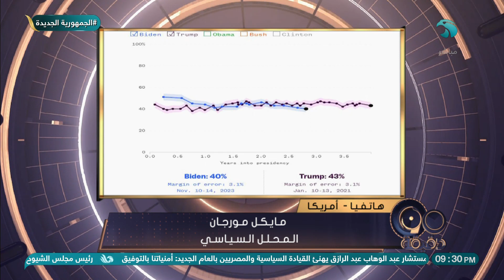تقارير تفيد انخفاض نسبة تأييد "بايدن" إلى 40% ↙️.. التفاصيل من المحلل السياسي مايكل مورجان